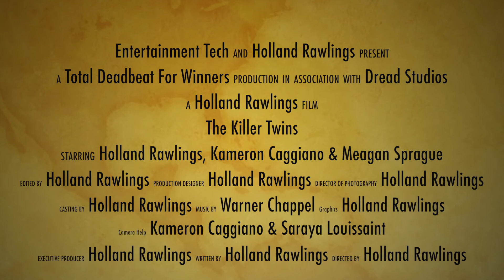HR Thriller Trailer